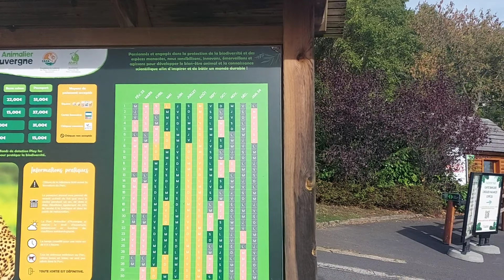✨️VLOG || Visiting le Parc Animalier d'Auvergne ✨️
Aujourd'hui je vous emmène visiter le parc Animalier d'Auvergne. ✨️🙈